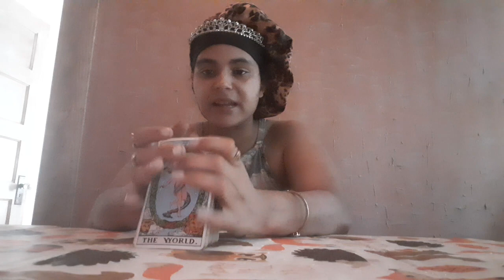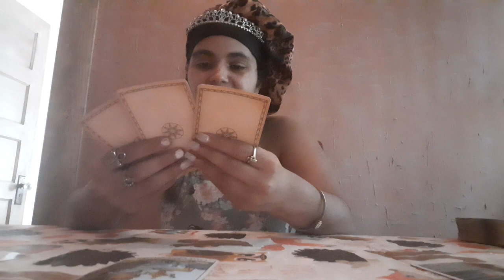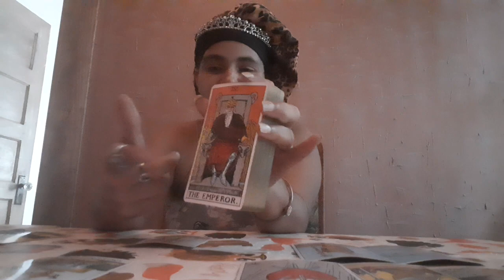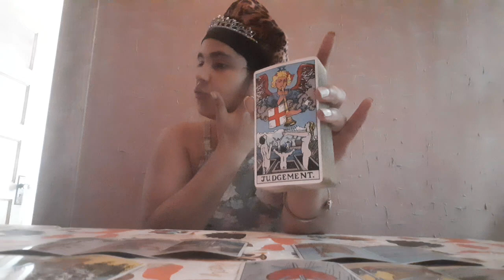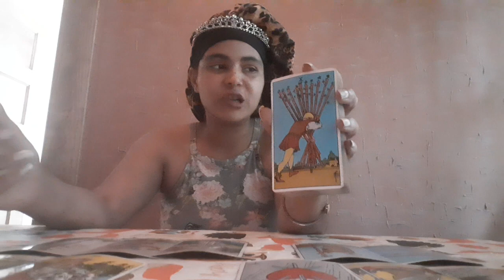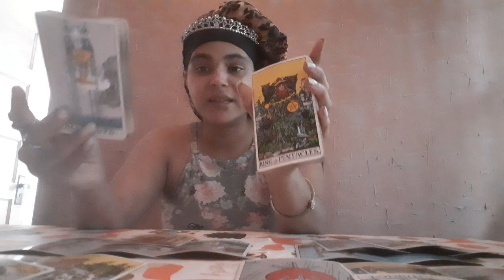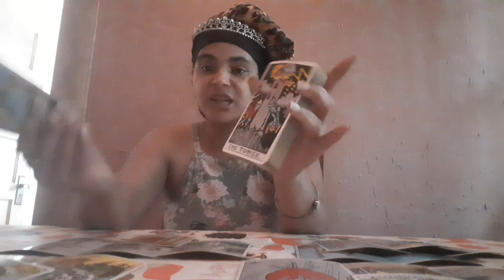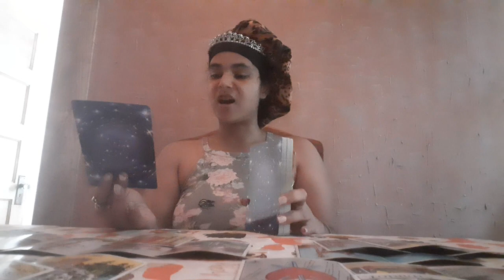'💙Next38AirSigns♊♎♒🌬- It's Time To Wake Up Everyone!!! 🎭 June 11th, 2023